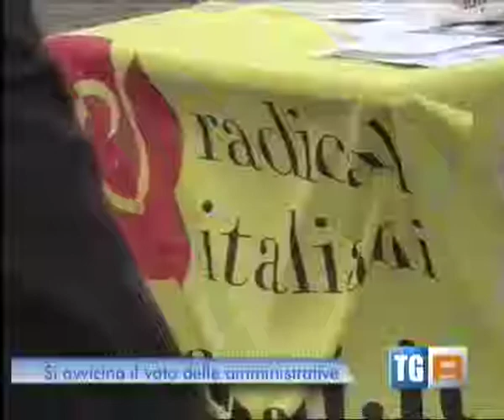Romoli rinuncia al TFR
Rinuncia del sindaco di Gorizia Ettore Romoli all'indennità di fine mandato. (Servizio del TGR RAI FVG 02/05/2012)